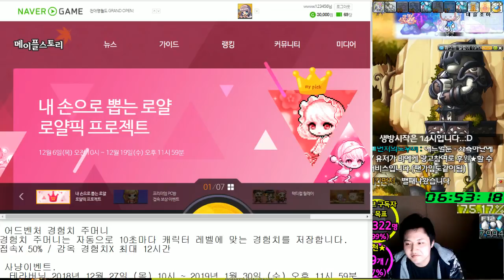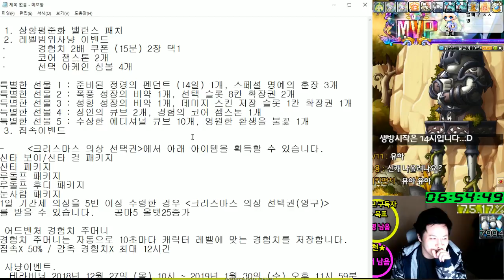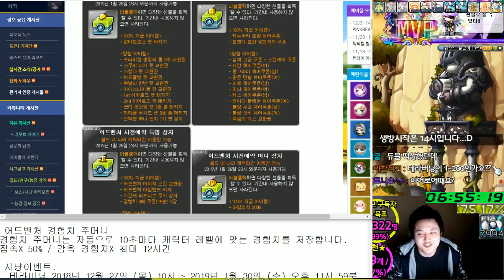테스트서버 패치노트 (테라버닝.밸런스패치.메생역전) 정리.. 2018-12-06[메이플스토리 먼치]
(패치노트보는곳)
(사진출처- 인벤 일감)

카테고리
엔터테인먼트
라이선스
표준 YouTube 라이선스
간략히